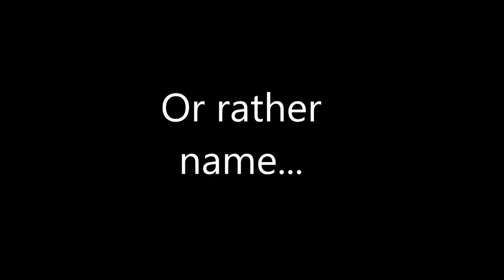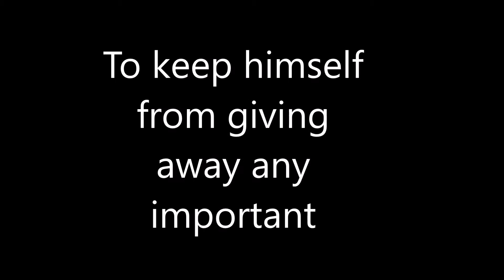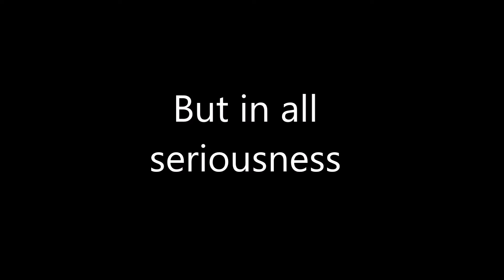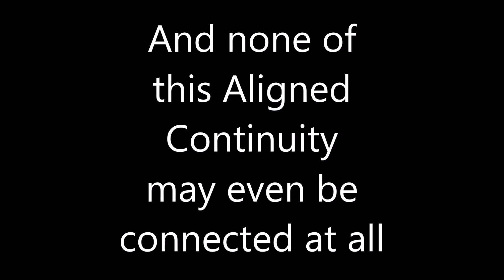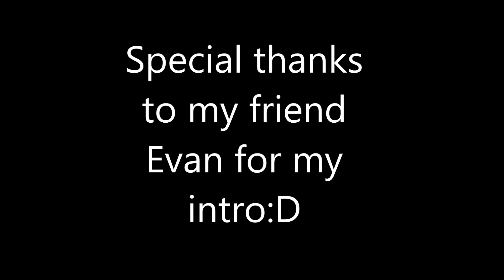Transformers Aligned Continuity Theories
Hey guys just a my own personal theories video on the TF AC hope you Transformers fans enjoy! Anda special thanks to my good friend Evan for the fantastic intro!:D (Sorry for some images being black and white technical difficulties)